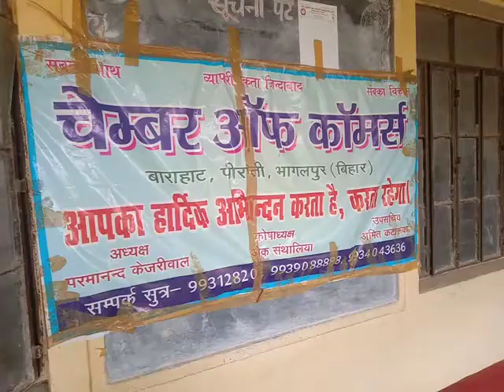चेंबर ऑफ कॉमर्स का दसवां दिन चल चुका पीरपैंती का एकचारी दियारा।30-04-288